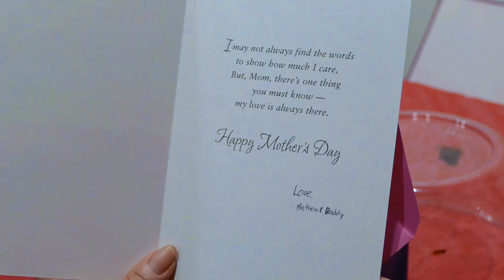2016-05 Mother day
Happy Mother Day 2016-05